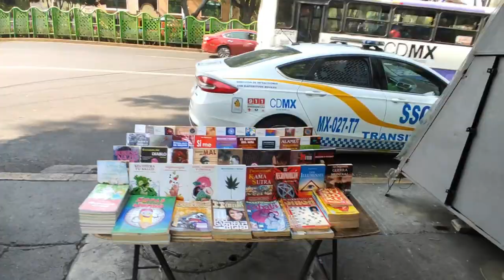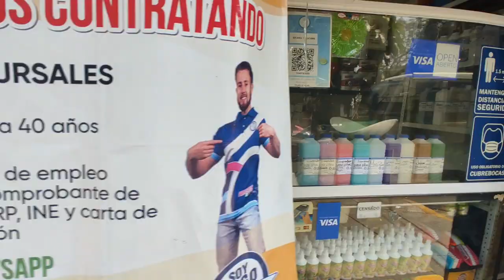Buscando nos perdimos en México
Tratando de mejorar el español, nos perdemos otra vez tratando de llegar al parque japonés. Nos encontramos con muchas Sorpresas Caminando

Si quieres contribuir al crecimiento de Sorpresas Caminando  te lo agradecemos desde el fondo de nuestros corazones link: